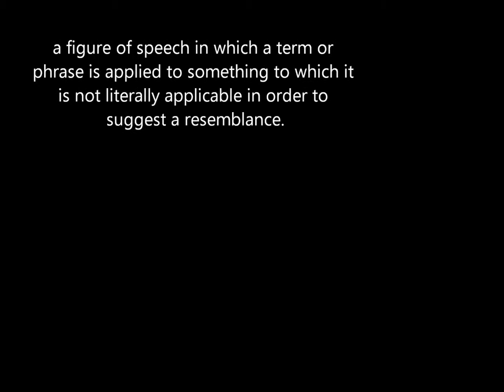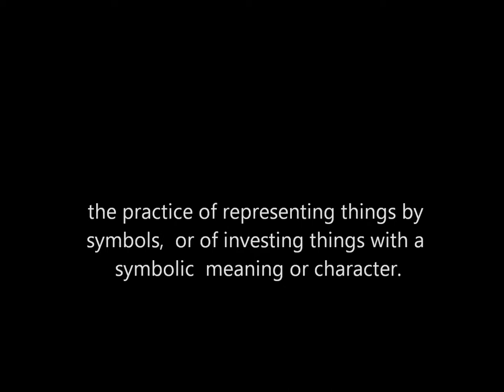Power of Words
All Images belong to Google